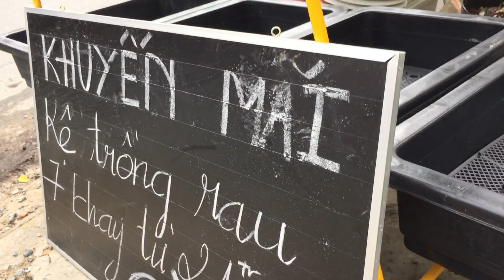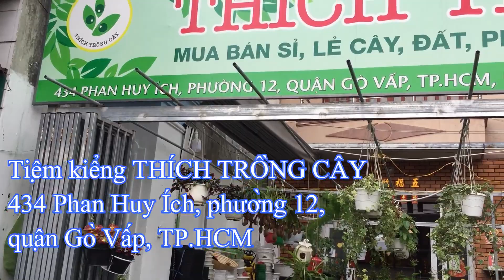Chính thức tặng các cây quý dân dã: sương sâm, cách, tiêu lốt, cẩm | THÍCH TRỒNG CÂY TV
Tôi đã giâm trên 700 cây gồm 300 cây lá cách, 300 cây lá cẩm, 100 cây tiêu lốt, 50 cây sương sâm, 20 cây trang tím, 15 cây cải rổ. Nay mang ra Tiệm kiểng THÍCH TRỒNG CÂY (434 Phan Huy Ích, P.12, Q.Gò Vấp, TP.HCM) tặng mọi người. Ai thích thì đến đó lấy, mua được vài ba cây gì đó thì tốt, không mua cũng không sao.

For Work:
434 Phan Huy Ích, phường 12, quận Gò vấp, TP.HCM,
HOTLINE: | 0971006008